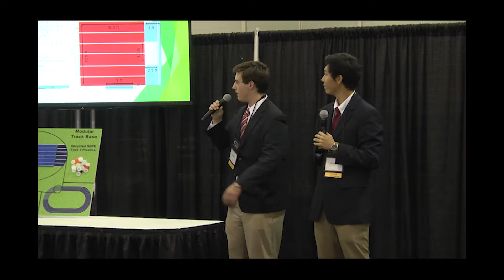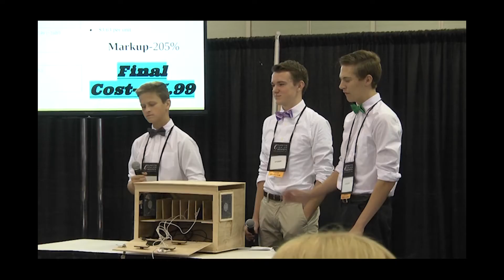STEAM TANK Competition- Workshop 2017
Launched at Workshop 2016, the STEAM Tank Challenge pits student teams against each other in a contest modeled after the "Shark Tank" television show. Teams brainstorm and create innovative projects, and present their inventions before a judging panel of entrepreneurs, business and education leaders.

The best concepts will be selected to compete  in three regional competitions. In each region, 15 elementary school (grades K-6), 15 middle school (grades 7-8), and 15 high school (grades 9-12) teams will face off against each other. Dates and locations for each region will be announced at a later date.

Six winners from each grade bracket in each region—54 in total— will advance and compete at the STEAM Tank finals to be held October 23rd and 24th during the NJSBA Annual Workshop 2018 conference at the Atlantic City Convention Center. Winners will be announced at the NJEA Convention in November, 2018.